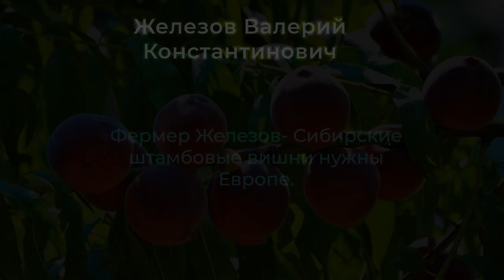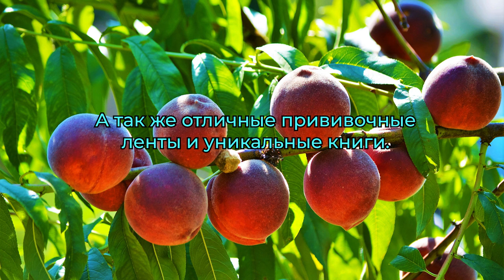Фермер Железов- Сибирские штамбовые вишни нужны Европе.